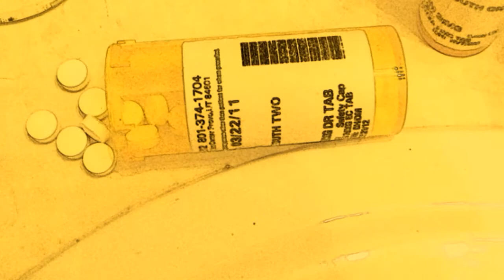Born Villian Fine Art Photography by Jonathan Sexton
Born Villain is a series of photography created in a comic-like illustrated style. The images mimic hand drawn or illustrated works. The series itself is homage to the Pop Art movement, as well as comic book artists and illustrators. Each image is a photograph, that was captured and edited by Jonathan Sexton